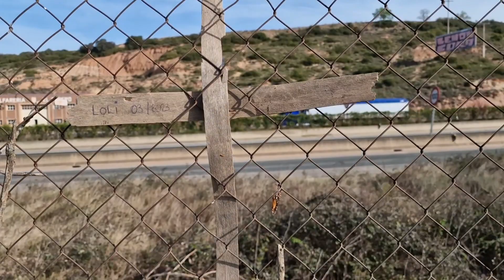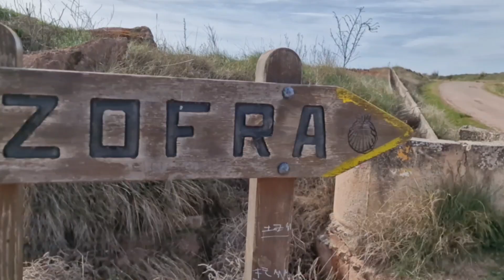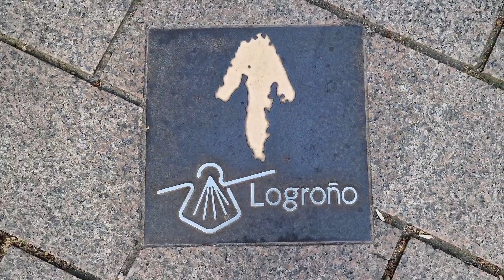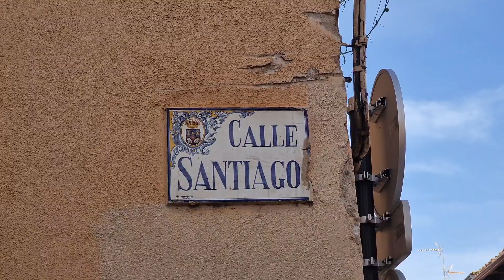Compostelle & Compagnie : Logroño - Zarofra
Une grande étape...pas prévue aussi longue! Mais c'était une expérience inoubliable !